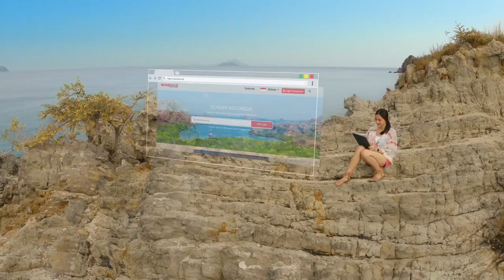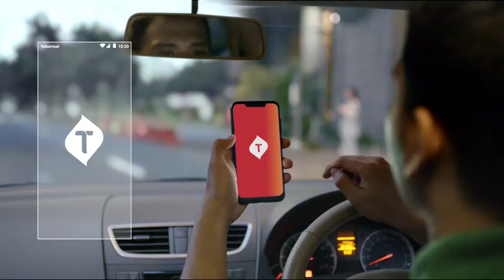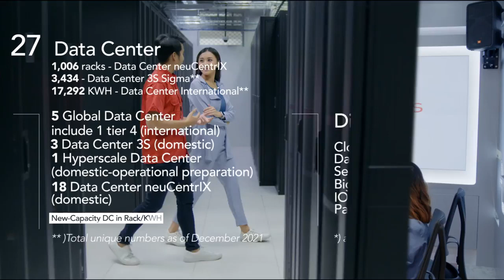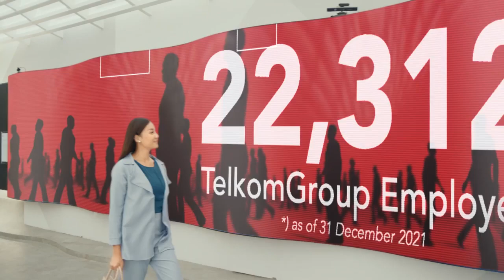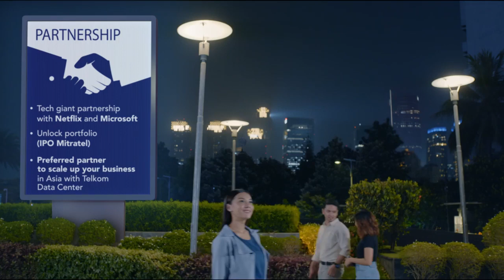Company Profile PT Telekomunikasi Indonesia (Persero) Tbk | IDX:TLKM